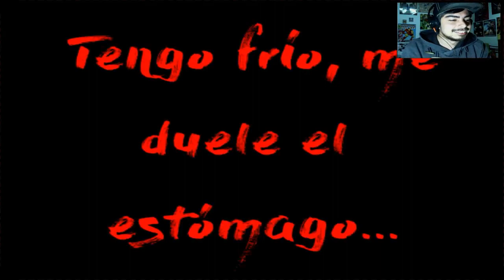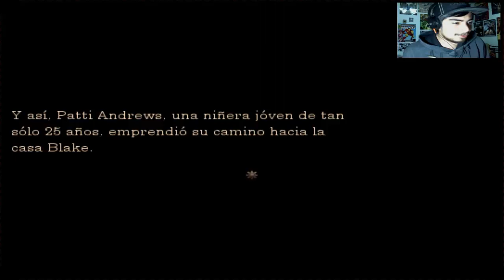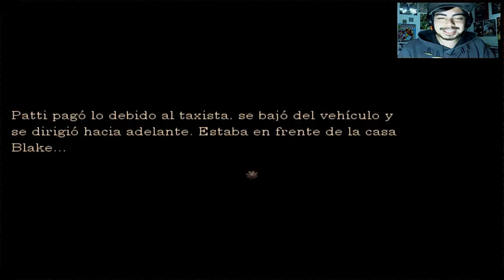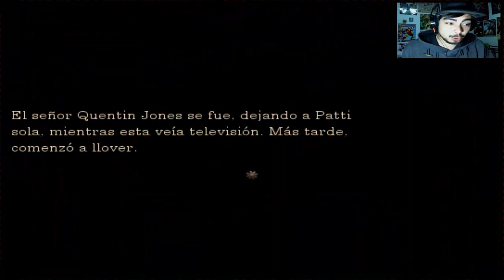Ravenous Parte1(Sidmarck el Niñero!!!!)en Español by Sidmarck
Parte 1 de Ravenous en Español, espero que les agrade y como siempre el Link de Descarga del Juego, La Pagina del Creador del Juego(Pagina de Facebook) y la Pagina de Facebook del Canal Abajo :)